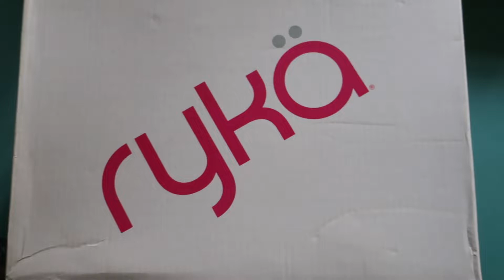365 quilt block challenge video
Grow as a quilter to this free subscription service of a quilt block a day.  I am nearing the end!